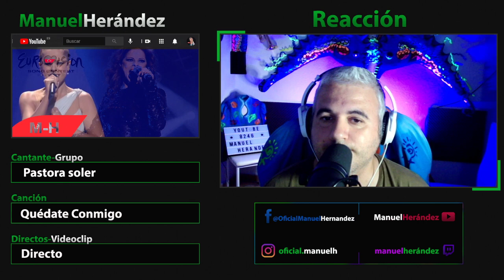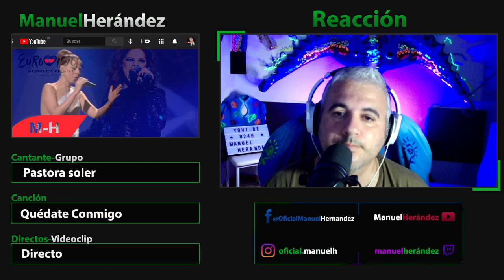Eurovision 2012 HD FINAL - (spain) Pastora Soler - Quédate Conmigo (La mejor) .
Solo hago lo que hago porque me gusta, no soy un esperto,pero lo hago con toda la humildad posible.
Dado que los años de experiencia, como cantante , me sirve como para valorar y poner grandes cantant@s en mi canal(Tu canal).